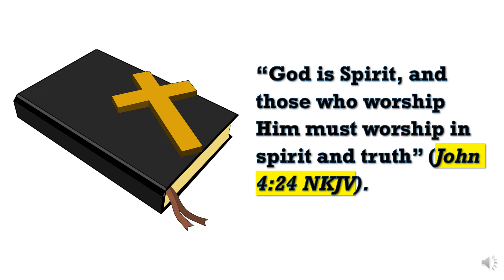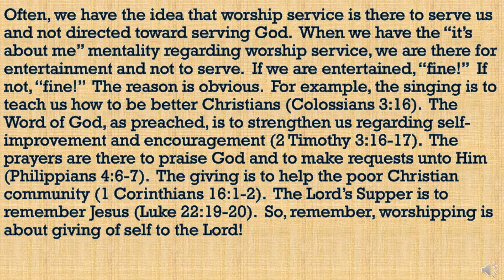One Minute Inspirations - Hype before I get to worship service!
“God is Spirit, and those who worship Him must worship in spirit and truth” (John 4:24 NKJV).

Often, we have the idea that worship service is there to serve us and not directed toward serving God.  When we have the “it’s about me” mentality regarding worship service, we are there for entertainment and not to serve.  If we are entertained, “fine!”  If not, “fine!”  The reason is obvious.  For example, the singing is to teach us how to be better Christians (Colossians 3:16).  The Word of God, as preached, is to strengthen us regarding self-improvement and encouragement (2 Timothy 3:16-17).  The prayers are there to praise God and to make requests unto Him (Philippians 4:6-7).  The giving is to help the poor Christian community (1 Corinthians 16:1-2).  The Lord’s Supper is to remember Jesus (Luke 22:19-20).  So, remember, worshipping is about giving of self to the Lord!

Yes, we will certainly benefit from being at worship!  However, that is not our goal.  Our goal is to keep the center and focus on God (John 4:24).  In doing so, we are already hype, meaning excited, before getting to worship service!  This is because we are giving thanks for the one who saved us (Hebrews 13:15).  This is better than going to a rock concert or sporting event!  Those people die out and become forgotten!  But God is from everlasting-to-everlasting!  God bless you!  Thanks for listening!

309 Henry Street
Gadsden, Alabama, USA 35901